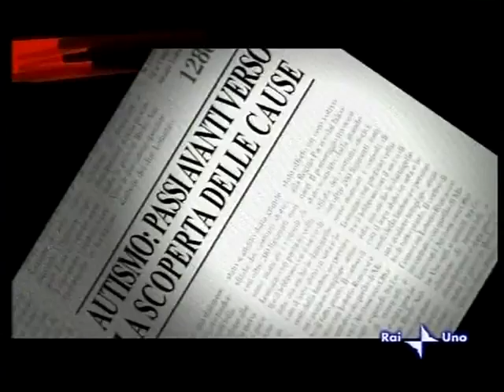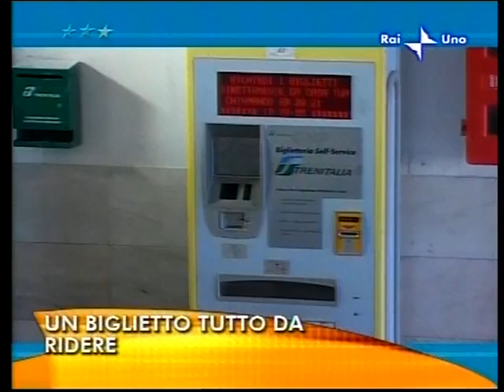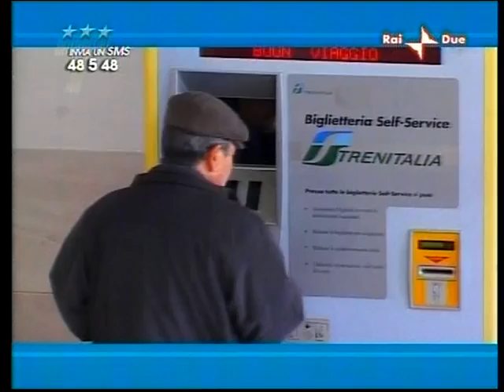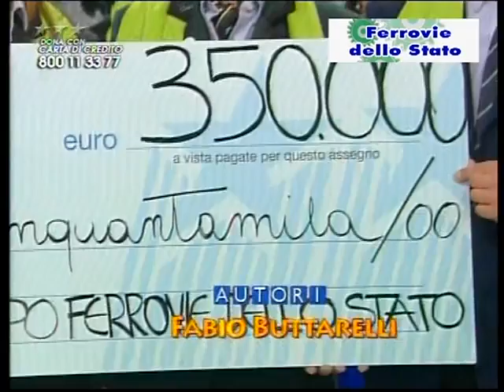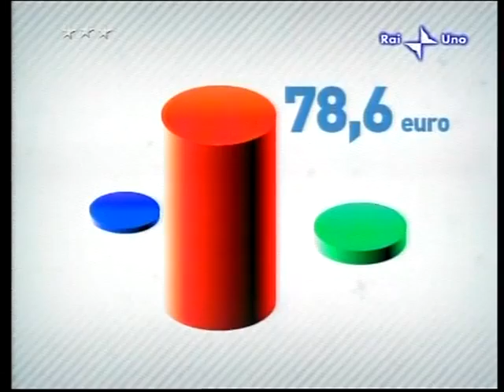Telethon & Ferrovie dello Stato: "Se va bene prendo il prossimo"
Viaggiatori alle prese con i biglietti alla stazione di Ostiense, Roma. 2007